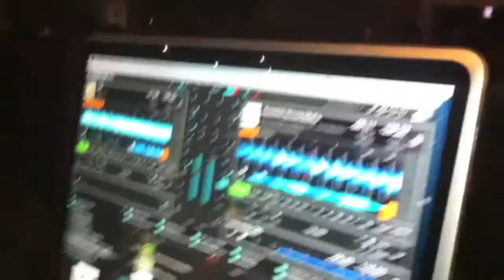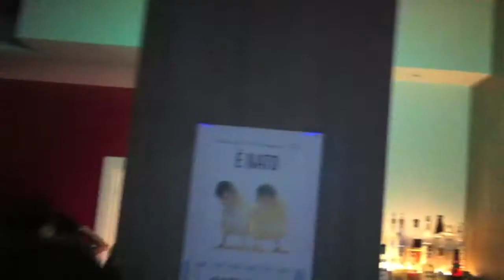mamilla the top 1 alla fine